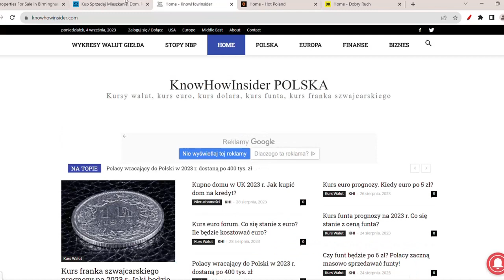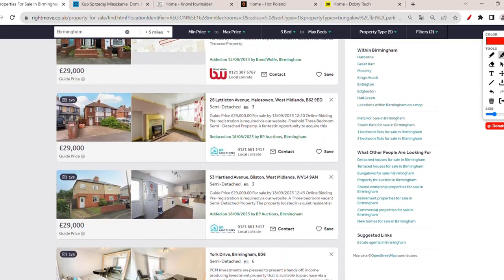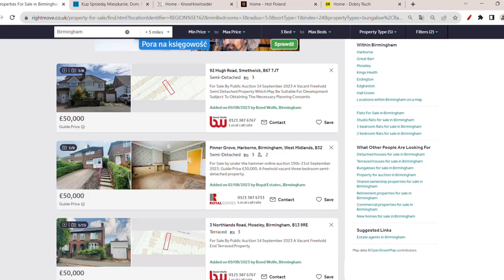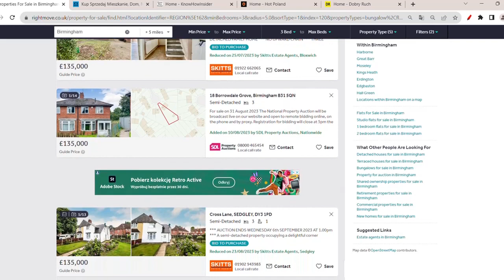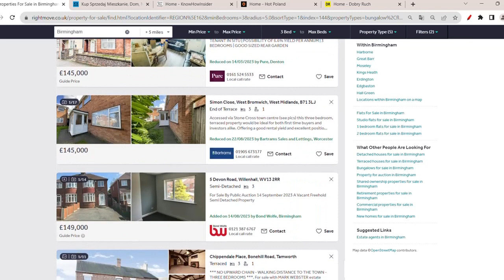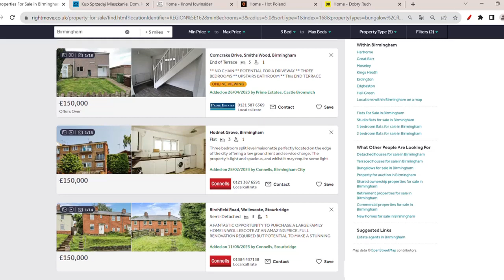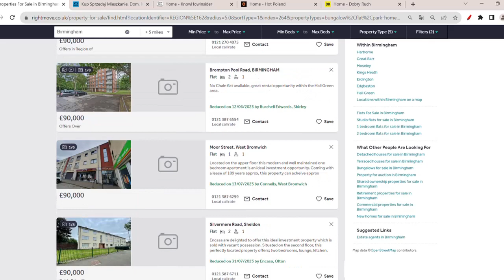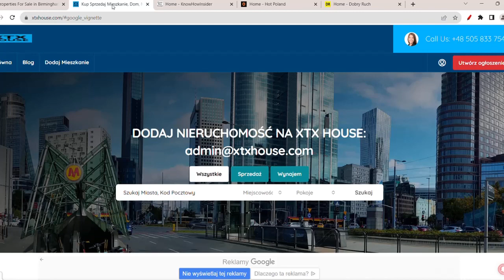Zapaść Cen Domów 59%! Zapaść Cen Mieszkań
Ceny mieszkań w Polsce są bardzo wysokie! Kupno mieszkania 99-metrowego w dużych polskich miastach kosztuje około 899 tys. zł. Ceny nieruchomości prognozy. Czy kupić dom? Czy opłaca się kupić mieszkanie w Polsce? Gdzie wynająć dom? Czy sprzedać mieszkanie?